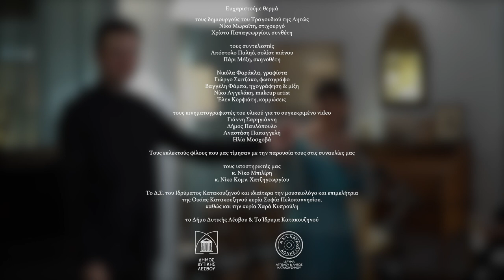Το Γλέντι - Μωραΐτη/Παπαγεωργίου (video / on and off camera best moments 2018-2020)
Το Γλέντι [Ένα βράδυ σαν γλέντι μεγάλο]
από τον μουσικοθεατρικό μονόλογο Το Τραγούδι της Λητώς*

Μουσική: Χρίστου Παπαγεωργίου

Στο ρόλο της Λητώς η Κάτια Πάσχου
Στο πιάνο ο Απόστολος Παληός

Video Edit & Φωτογραφία: Γιάννης Σαρηγιάννης
Ηχογράφηση μίξη: Massiveproduction.gr - Βαγγέλης Φάμπας
Studio recording Ιούλιος 2020

Το βίντεο περιλαμβάνει αρχειακό υλικό από τις καλύτερες στιγμές των συναυλιών 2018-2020 όπως αποτυπώθηκαν από τους κινηματογραφιστές:
Γιάννη Σαρηγιάννη
Δήμο Παυλόπουλο
Αναστάση Παπαγγελή
Ηλία Μοσχοβά

Το έργο "Το Τραγούδι της Λητώς" γράφτηκε με αφορμή την επέτειο 10 ετών του Ιδρύματος Κατακουζηνού. Περισσότερα για τη Λητώ Κατακουζηνού και την Οικία - Μουσείο
Σημείωση: η χρήση της γενικής «Λητώς*» στη δημοτική γίνεται κατά γραπτή επιθυμία της ίδιας και όχι από γραμματικό λάθος.

Θα σου φτιάξω εγώ
ένα βράδυ σαν γλέντι μεγάλο
φύγε εσύ στη δουλειά
κι όταν έρθεις θα βρεις κάτι άλλο
Το σαλόνι αυτό
θα ‘χει γίνει καράβι που φεύγει
και ο Λυκαβηττός
ένας γλάρος μπροστά να χορεύει

Οι δικές μου γιορτές
ήταν γλέντια βαθιά ελληνικά
γιατί για υλικά
είχα μόνο κορμί και καρδιά

Έτσι φτιάχτηκα εγώ
να μπορώ απ’ το τίποτα κάτι
με σεντόνι διπλό
να σου βάζω πανί στο κατάρτι
Κοίτα τον Υμηττό
σαν νησί στο νερό ξαπλωμένο
με το όνειρο εγώ
στου ουρανού τα βαθιά σε πηγαίνω

γιατί για υλικά
“A festive night”
(video / on and off camera best moments 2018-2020)
From the Song Cycle Leto's Song by Moraitis/Papageorgiou

Happy New Year with  “A festive night”

I will turn this ordinary evening
Into a festive night
You go to work
And when you come home you will find something has changed

This living room
Will be a sailing ship
And Lycabettus
A seagull dancing at the front of it

My own celebrations
were truly a Greek feast
made solely
out of my free given flesh and heart

This is how I was born
I can create something out of nothing
A sheet folded in half
Becomes a sail for your mast
Look at Mount Hymettos
It’s an island resting in water
Follow my dream
Together we’ll fly deep into the folds of the sky

Nikos Moraitis lyrics
Christos Papageorgiou music

Apostolos Palios piano

Giannis Sarigiannis photography & video edit
Vangelis Fampas sound engineering
Nikos Aggelakis make up artist
Skitzakos George photographer